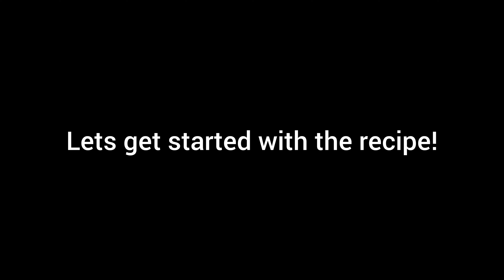नवरात्री अष्टमी दिन भोग : नारियल चक्की/Day8:Maa Mahagauri ka bhog/Vrat -Prasad Recipe/Coconut chakki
नवरात्री अष्टमी दिन भोग : नारियल चक्की/Day8:Maa Mahagauri ka bhog/Prasad Recipe/Coconut chakki

Musician: @iksonmusic